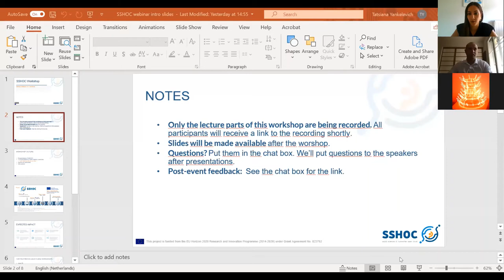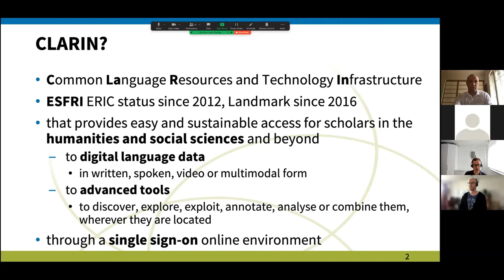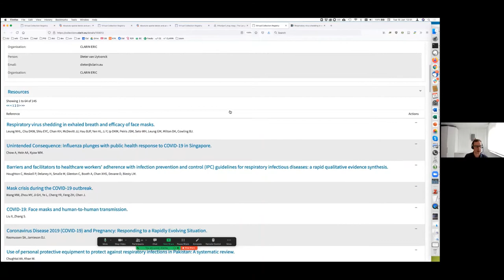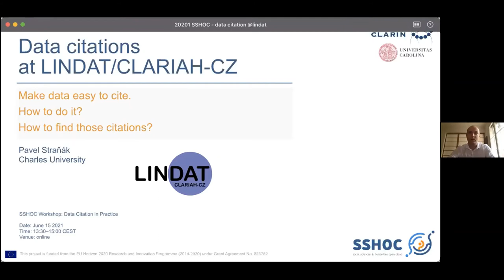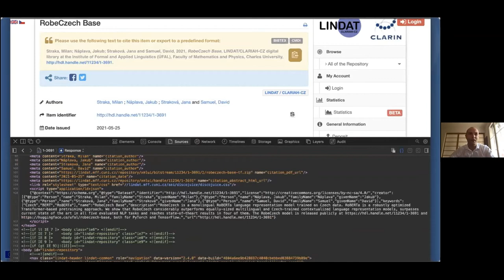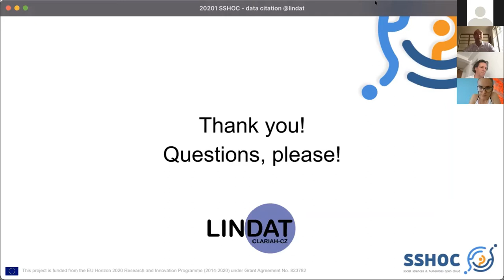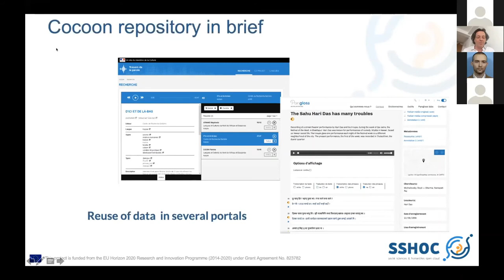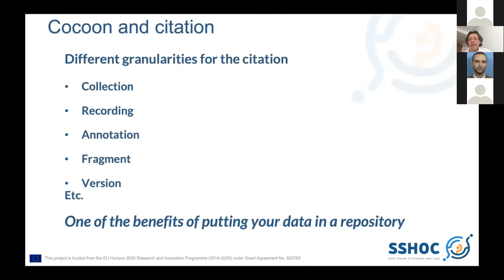SSHOC Workshop: Data Citation in Practice